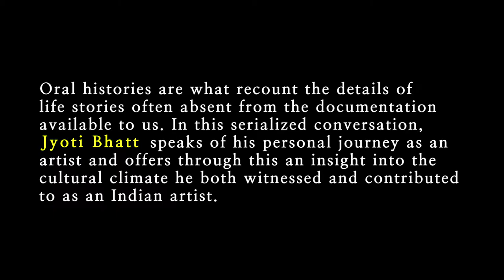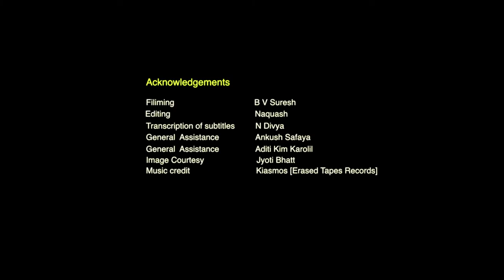Rekha Rodwittiya in conversation with Jyoti Bhatt Episode 11